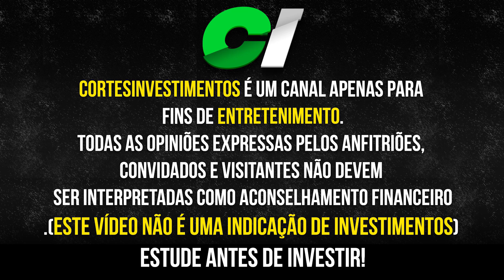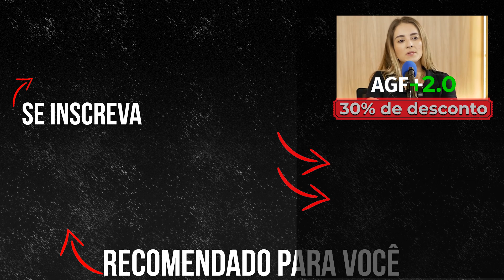BBAS3 | AINDA É OPORTUNIDADE OU VIROU CILADA ? | JEAN MELO agf #191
Jean melo, investidor e sócio do AGF (ações garantem o futuro), Em bate papo no TUBACAST ele fala sobre as ações do banco do brasil BBAS3 se ainda vale a pena

Banco do Brasil (BBAS3) é uma das maiores instituições financeiras do país, sendo sua atuação ligada ao segmento de serviços bancários.

jean melo ( ações garantem futuro ): @açõesgarantemfuturo

Conteúdo do vídeo:

(00:00) já deu LIKE no vídeo? - Introdução
(00:15) banco do brasil BBAS3 vale a pena?

TOP 3 AÇÕES DA CARTEIRA DO LUIZ BARSI, KLABIN (KLBN4) BANCO DO BRASIL (BBAS3) E UNIPAR (UNIP6)